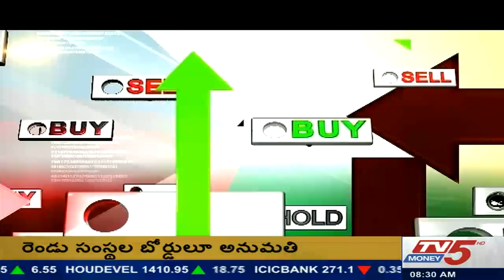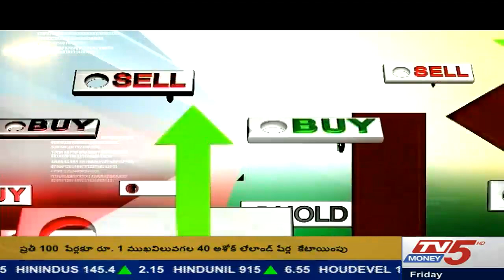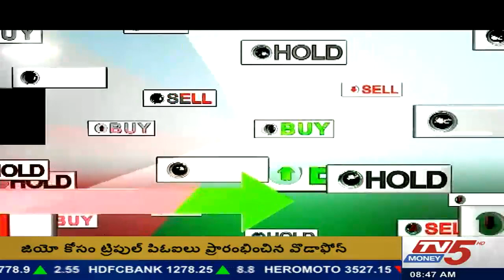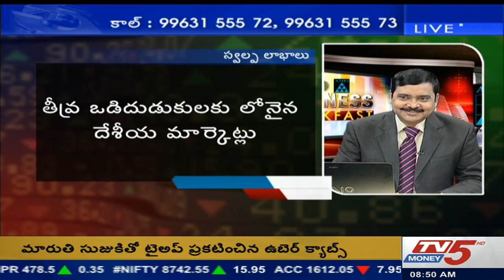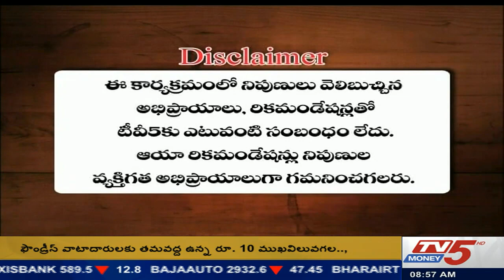16th September 2016 Business Breakfast - TV5